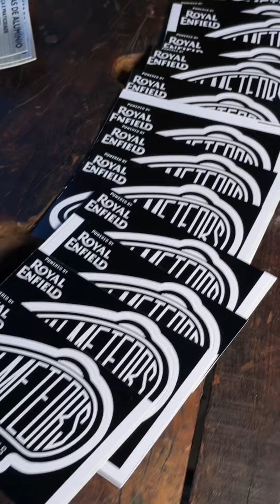Apresentação da Royal Enfield Classic 350 War Gun no Café do Pedrinho Bancos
Apresentação do meu projeto Royal Enfield Classic 350 War Gun, execução do Adriano da Sam7garage, no café do Pedrinho Bancos.
Obrigado aos amigos do Royal Meteors, Rodrigo do Egea caixas, ao Pedrinho e meu amigo Kelsen que captou as imagens e fez essa edição espetacular.